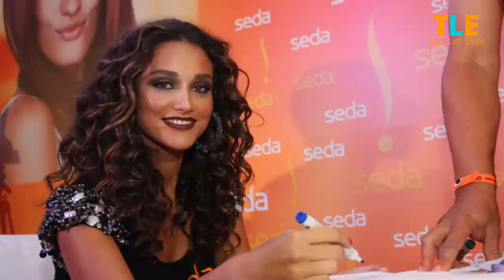Top 10 most beautiful brazilian actresses 2017-2018 | top list ever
Here i have created a new video of Top 10 most beautiful brazilian actresses 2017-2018 | top list ever.